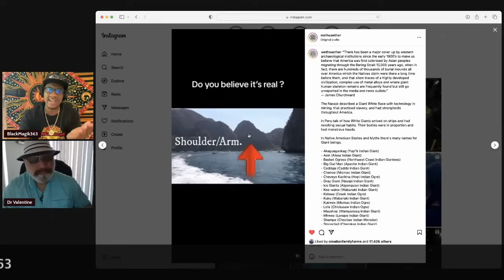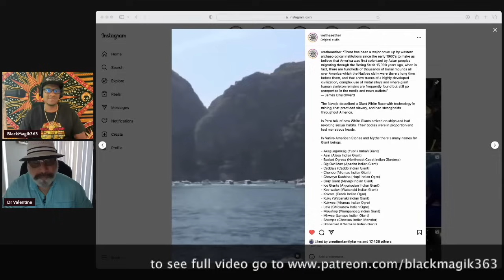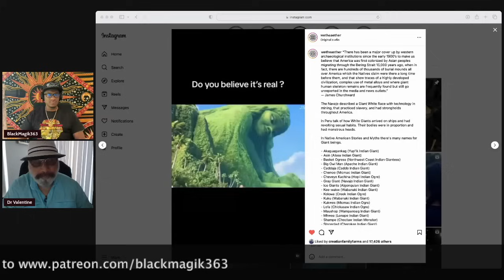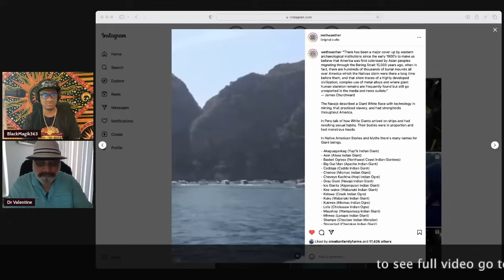Dr. Phil Valentine speaks on Ancient Giants, Dragons, Healing Techniques, and more..